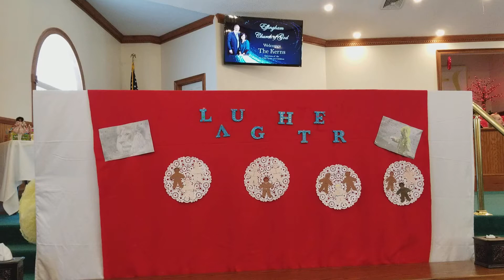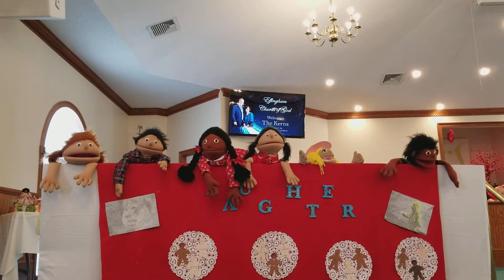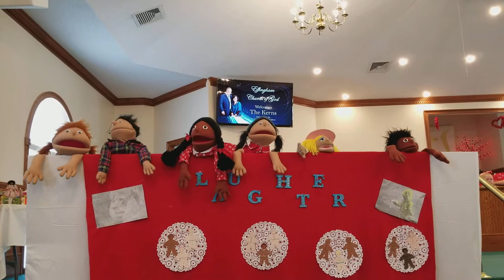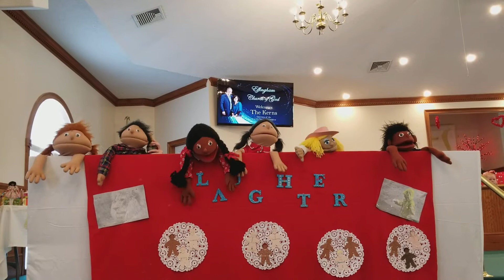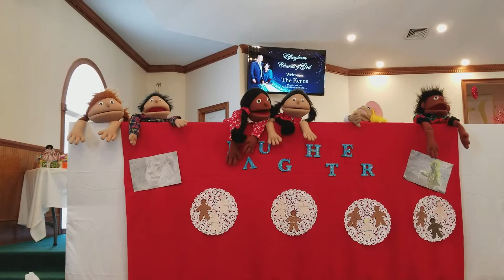ECOG Growing Through Laughter Puppet Ministry- Feb 18, 2018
ECOG Growing Through Laughter Puppet Ministry